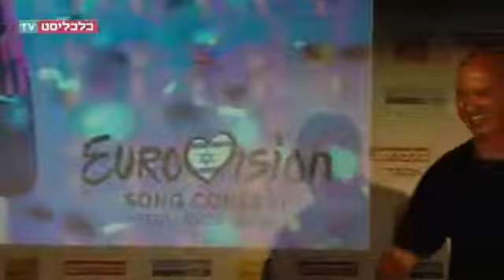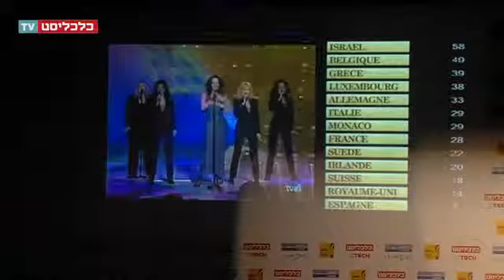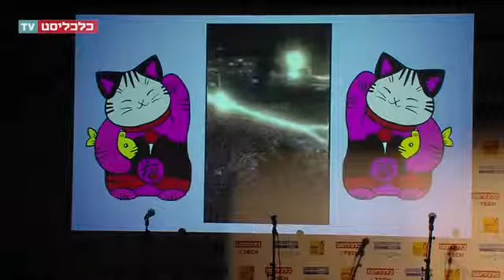דורון מדלי- הרצאה בכנס כלכליסט- כשטכנולוגיה ומוזיקה נפגשים